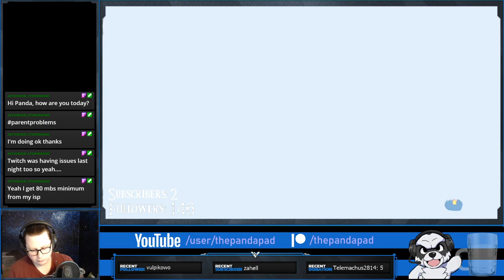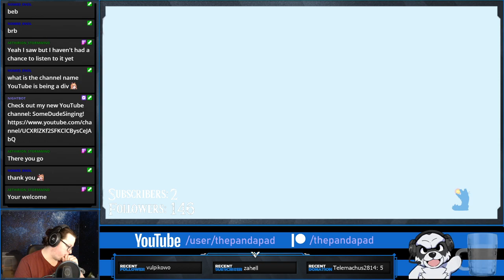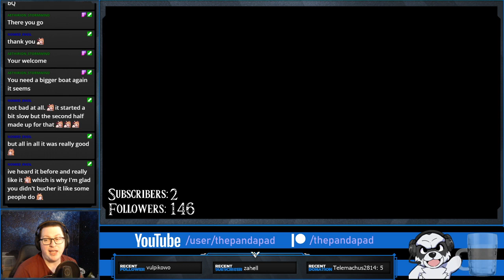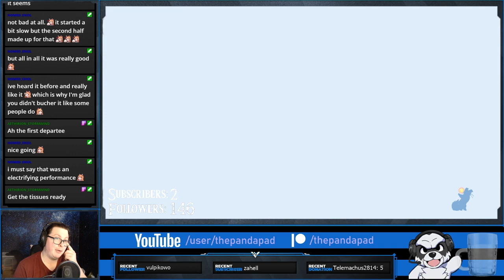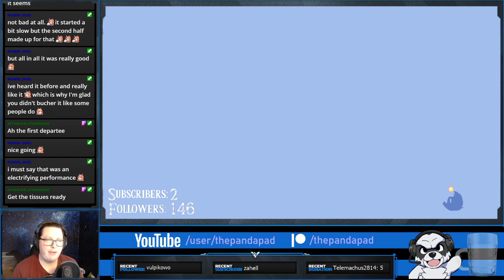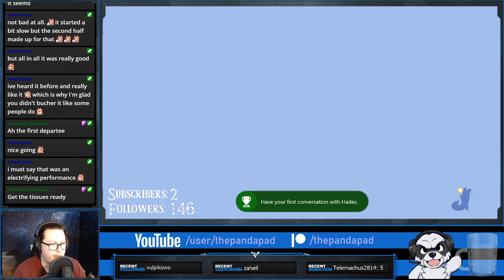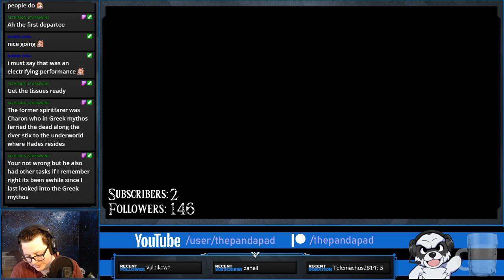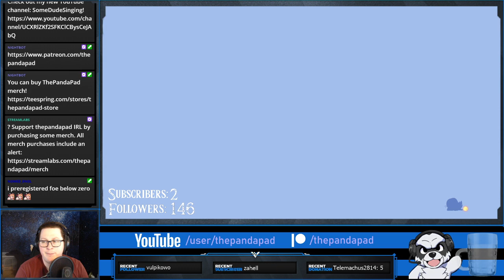Our first farewell - Spiritfarer: Part 5